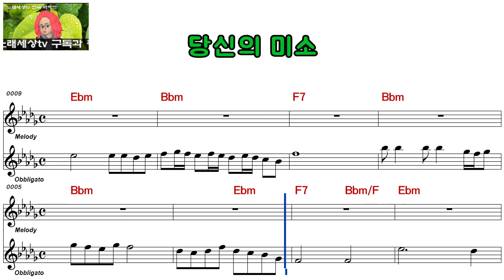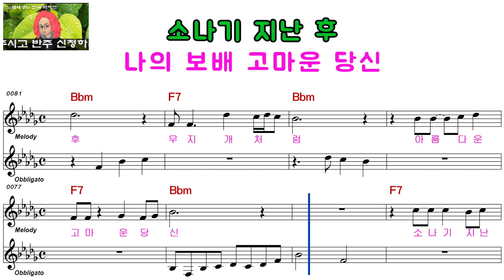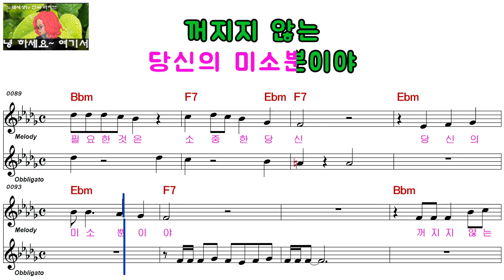정의연ㅡ당신의 미소ㅡ남자키ㅡELF 919ㅡ29140